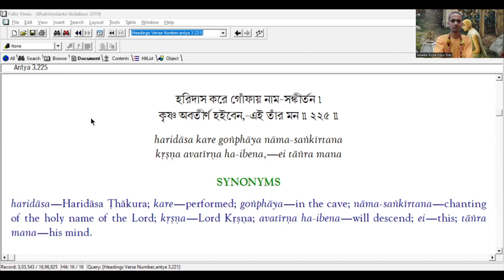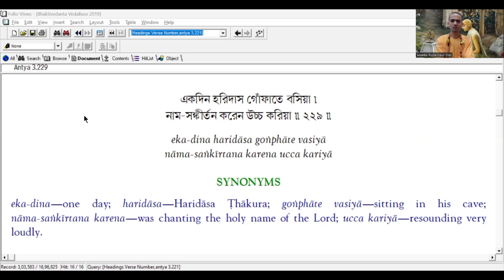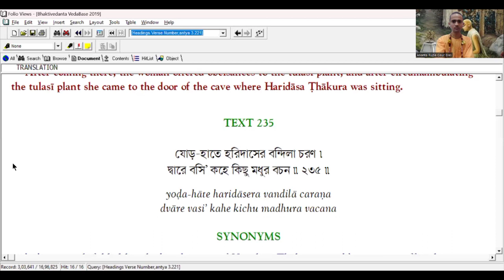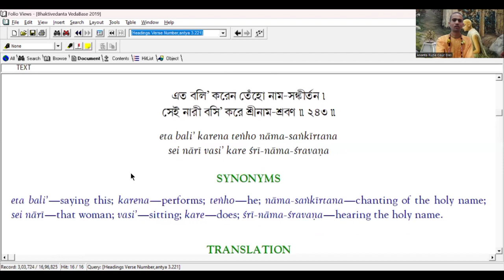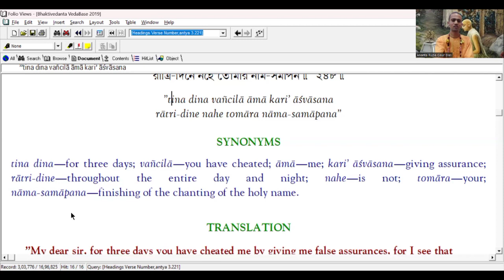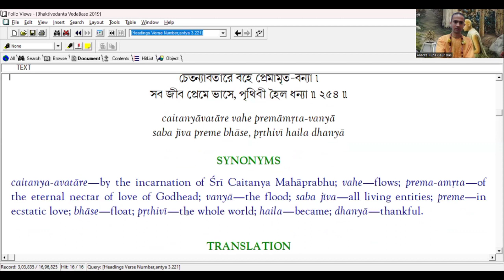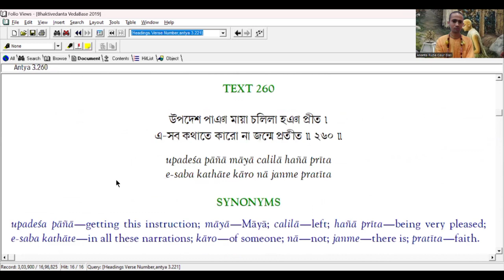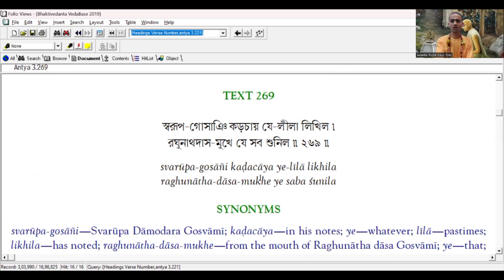SRI NAAMAMRITA CH 1.14 | DURGA DEVI NE HARIDAS THAKURA SE DIKSHA KYUN LIYA? | 19/3/24 | HG ARGD